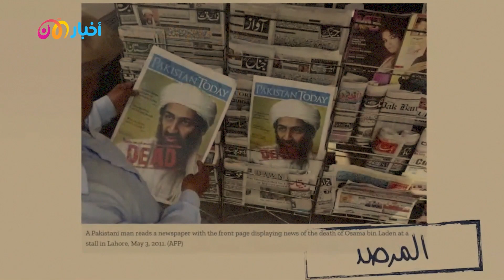5 حقائق كشف عنها وجود زعيم القاعدة أيمن الظواهري في كابول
انشغلت المؤسسات الإخبارية والمعلقون على قصة مقتل أيمن الظواهري بضربة جوية أمريكية بتغطية أخبار الواقعة دون الالتفات إلى تبعات وقوع هذا الحدث في كابول، وفيما تقاطر سيل من المعلومات والتعليقات عن الواقعة، كان هناك حاجة إلى التوقف قليلاً للتركيز على الجانب الأكثر أهمية في هذه القصة، بعيدًا عن الجغرافيا السياسية للحرب على الإرهاب، يجب معرفة مدى تأثير موت الظواهري للمسلمين العاديين الذين كانوا الضحايا الرئيسيين لعنف القاعدة؟ وماذا تكشف لنا هذه الواقعة عن طبيعة وممارسات إمارة طالبان؟